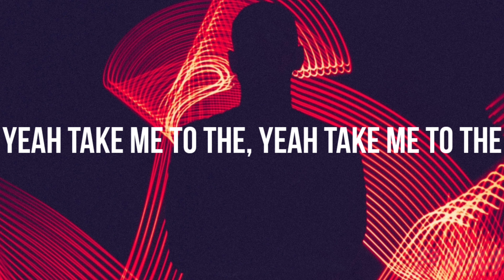Rogers & Dean - Jungle [NCS Release]|WhatsApp Status|Latest song|Lyrics Song 2020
Track: Rogers & Dean - Jungle [NCS Release] Music provided by NoCopyrightSounds.

We do not own all the material we're posting on this channel. If you are copyright owner and want your work to be removed from our channel PLEASE CONTACT us via email  or leave a personal message here and we will remove your material right way. PLEASE do not opt for a YouTube strike